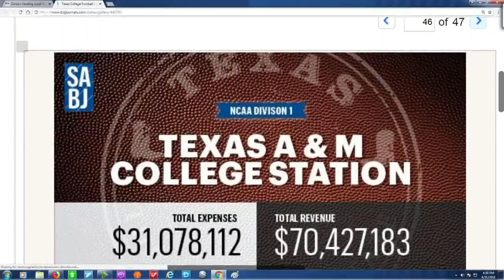The richest college football programs in Texas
Jason Wheeler has more from the San Antonio Business Journal.